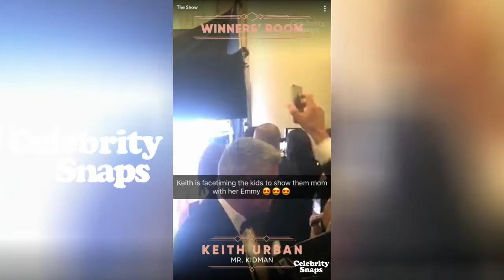Emmy Awards - The Show Snapchat Stories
Emmy Awards Snapchat Stories September 17th 2017 | Celebrity Snaps